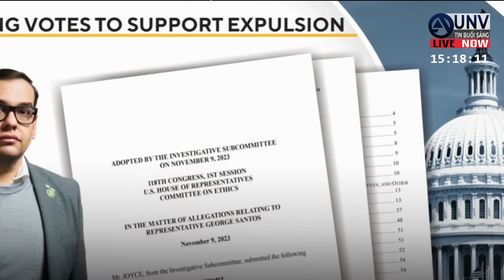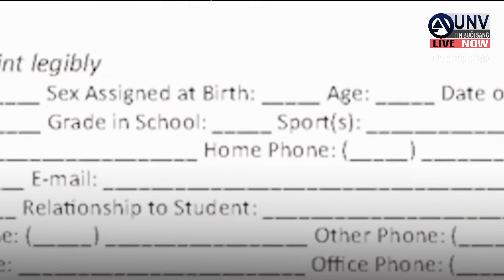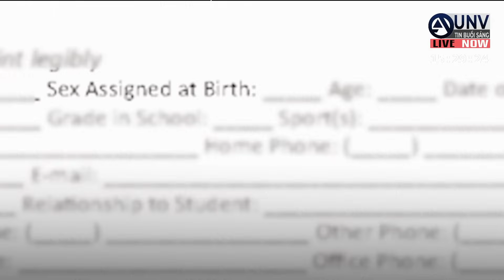Tin tức trực tiếp buổi sáng ở mỹ 30-11-2023 | BREAKING NEWS | UNV Tin Buổi Sáng【A3908】